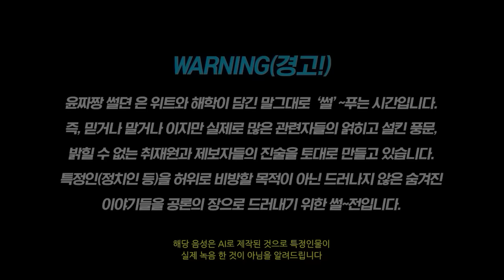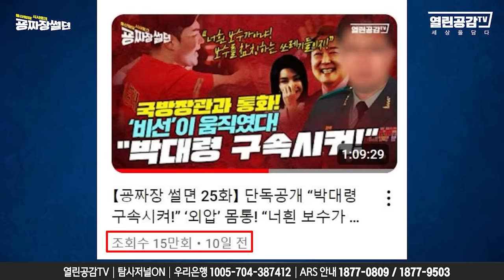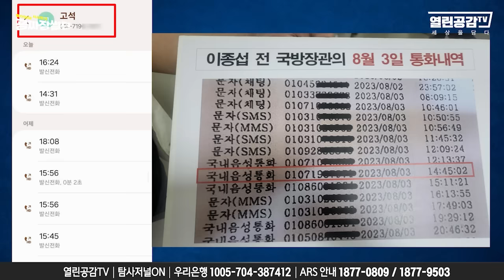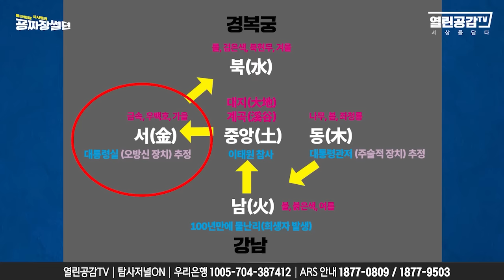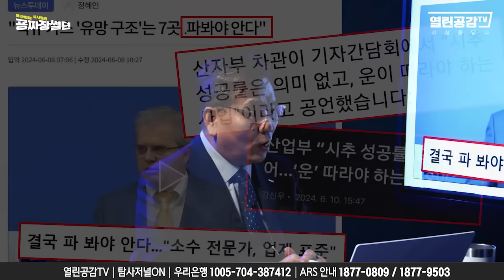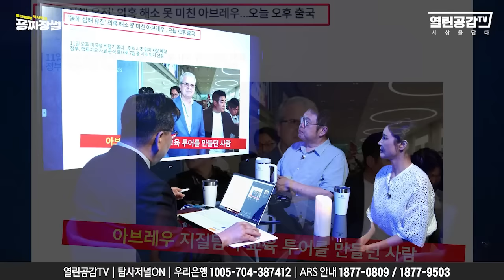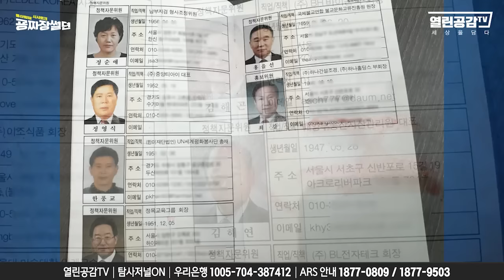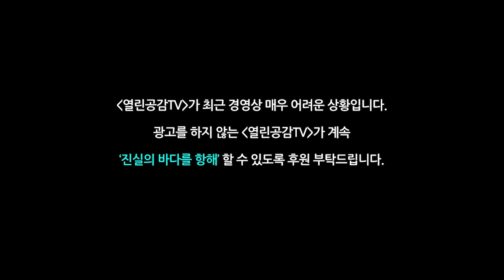'윤석열에게 부탁해서 구속!'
후원계좌 : 우리은행 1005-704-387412
 후원계좌 : 국민은행 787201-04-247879
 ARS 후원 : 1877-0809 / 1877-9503